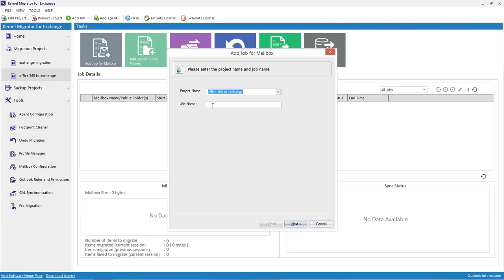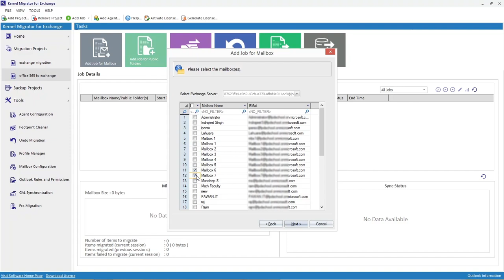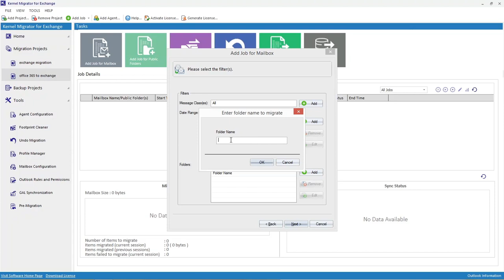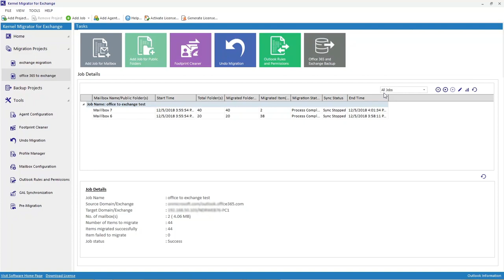Use Kernel Migrator for Exchange for Office to Exchange Migration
Kernel Migrator for Exchange

This video is prepared for users looking for convenient and error-free Office 365 to Exchange migration. Kernel Migrator for Exchange is an advanced software that offers selective migration with smart filters. Scheduling migration job, notifications and migration reports are some other features of the tool. Data originality and integrity is assured in this migration. Also, this tool supports all Exchange versions and Office 365 plans.